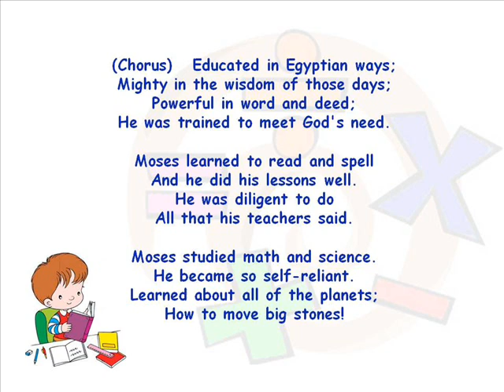M 2 Educated In Egyptian Ways